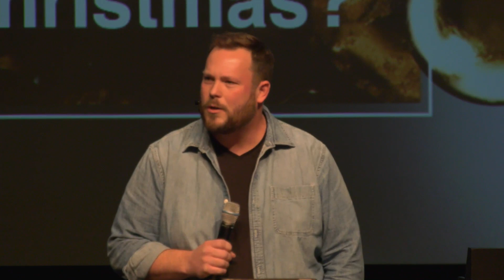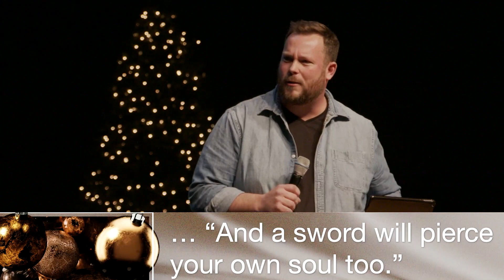Bridge Church Christmas Eve